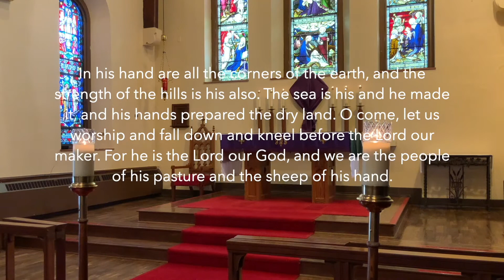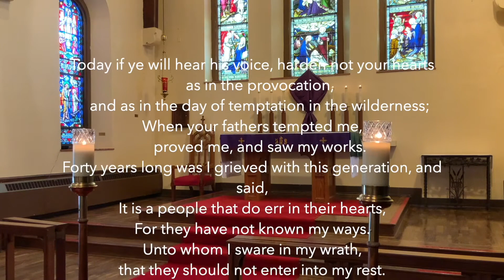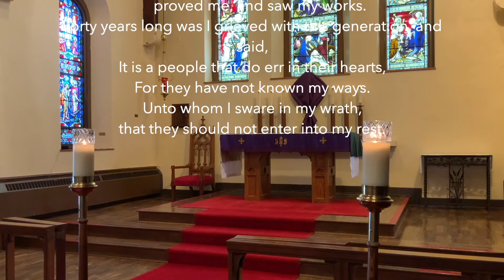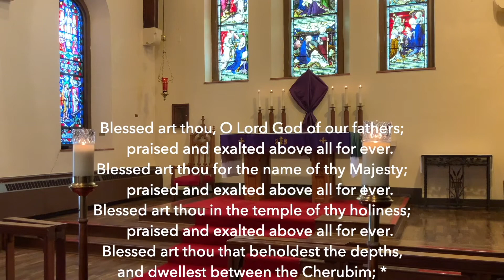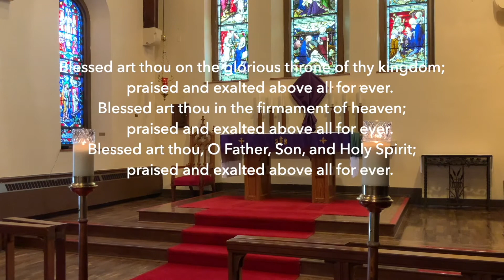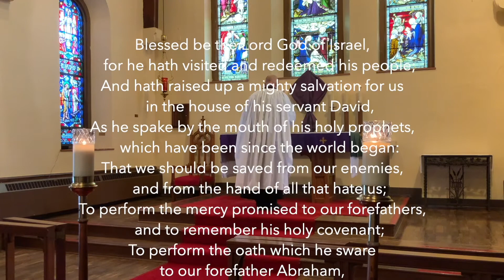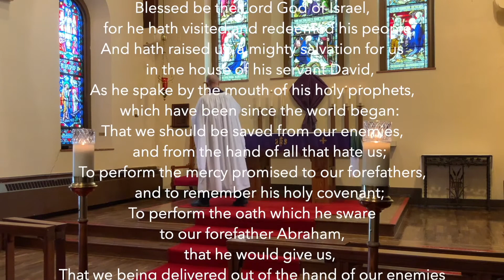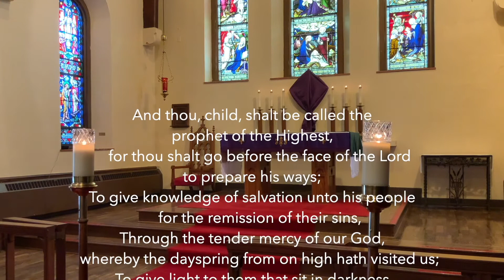3-21 Matins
3-21 Matins